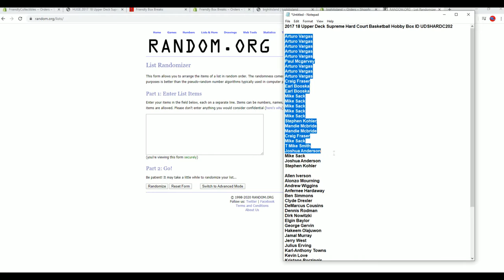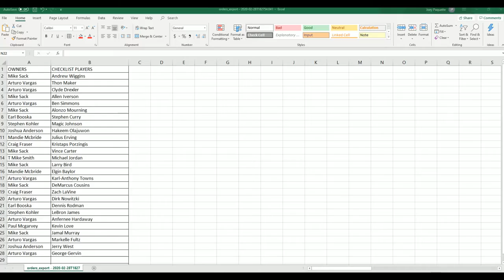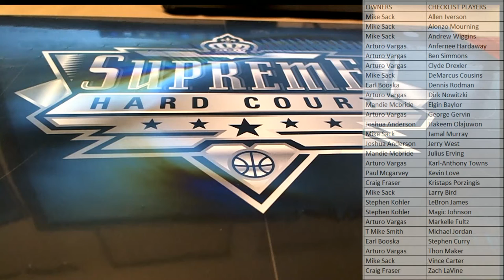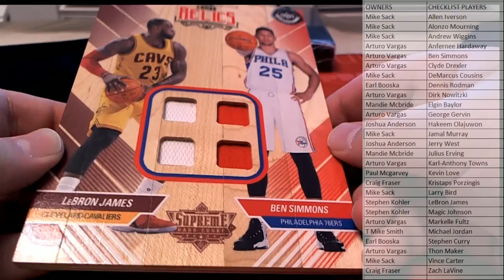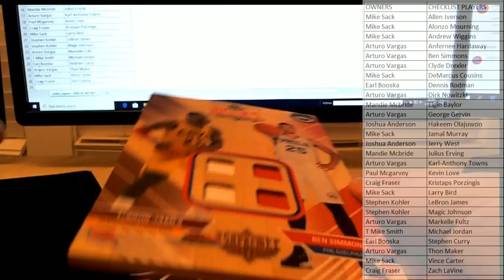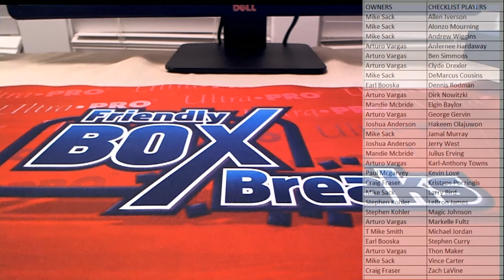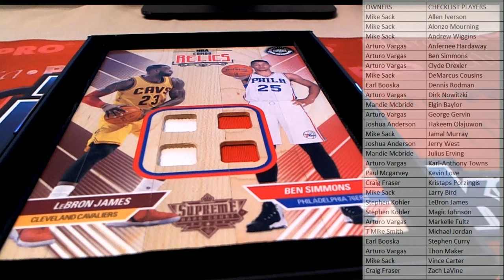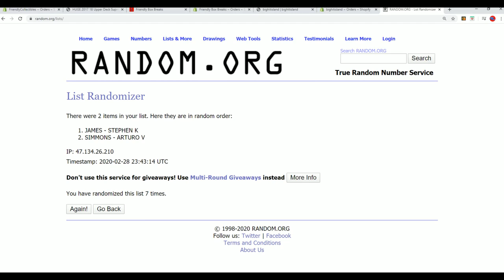2017 18 Upper Deck Supreme Hard Court Basketball Hobby Box ID UDSHARDC202